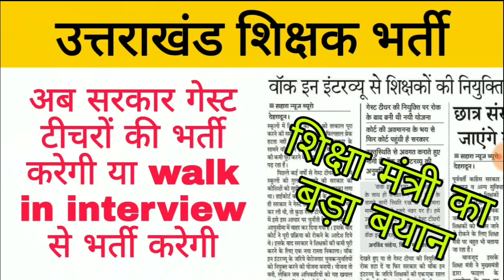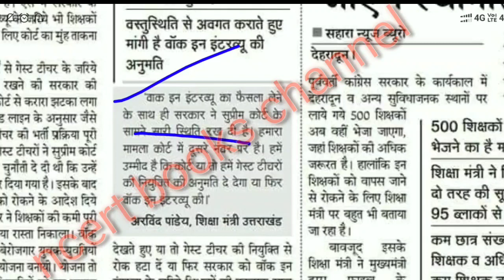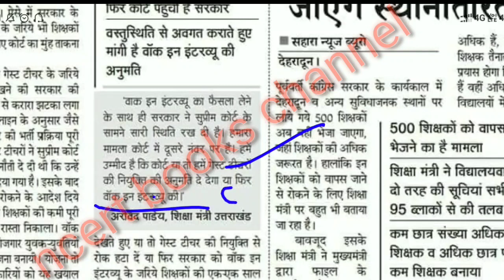शिक्षा मंत्री का बड़ा बयान अब सरकार गेस्ट टीचर की भर्ती करेगी या वॉक इन इंटरव्यू से भर्ती करेगी